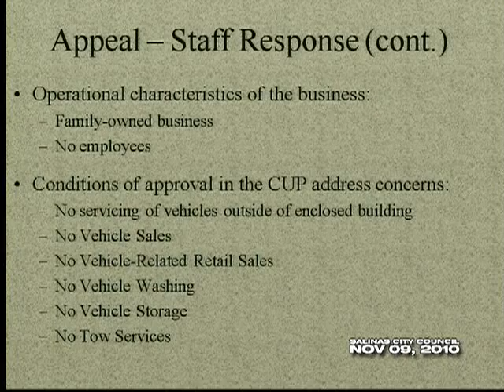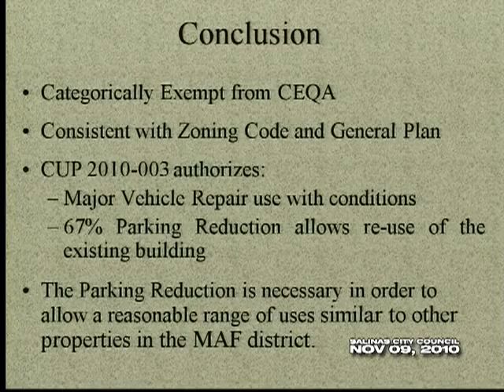11.09.10 (7/9) Salinas City Council Meeting of November 9, 2010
Part 7 of 9. Coverage of the November 9, 2010 meeting of the Salinas City Council.